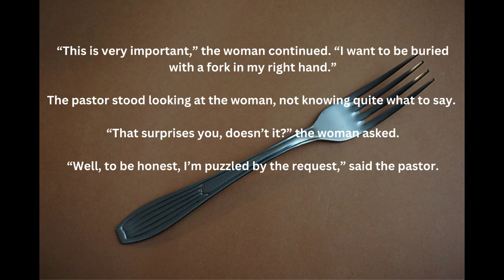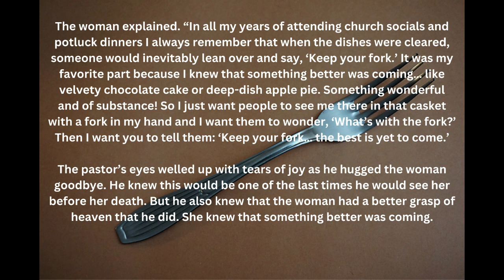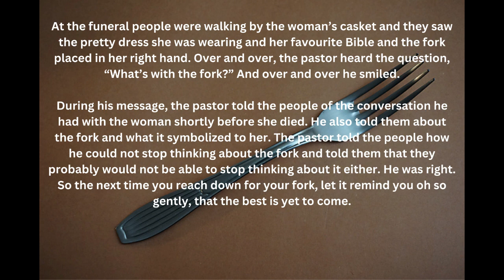Keep Your Fork The Best Is Yet To Come (Inspirational Christian Story)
We all have struggles in our lives. There are days when those pains/obstacles, whatever they are, get the best of us. When that happens and you are so far down that the light can not reach you, remember, keep your fork... the best is yet to come.